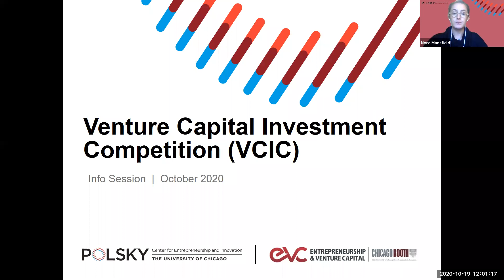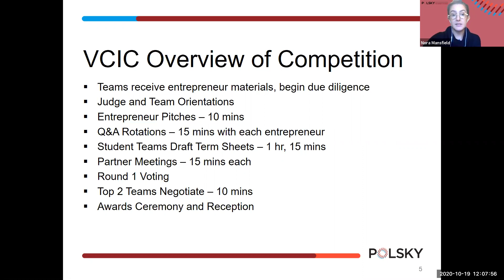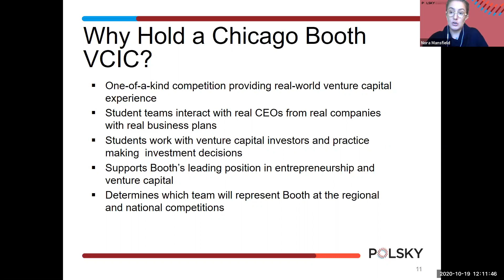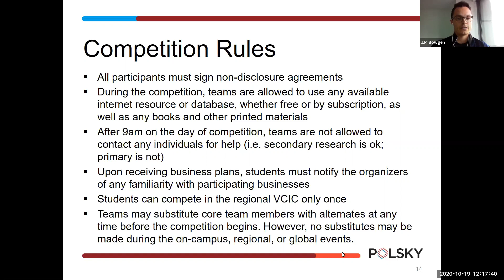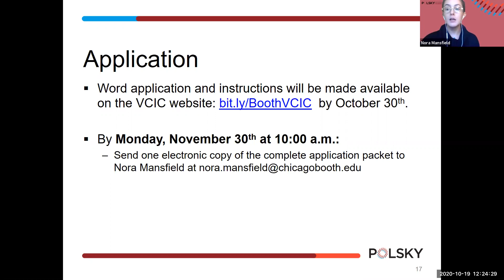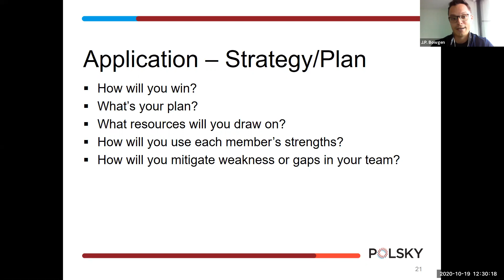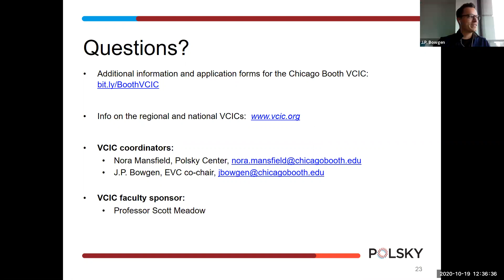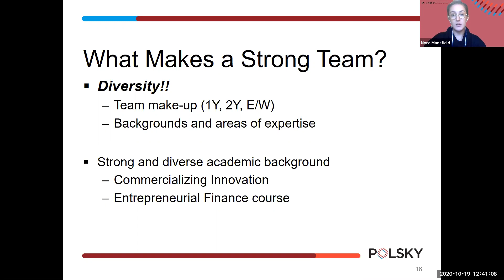Info Session: Venture Capital Investment Competition (VCIC)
Learn about the Chicago Booth Venture Capital Investment Competition (VCIC). In the VCIC competition real-world entrepreneurs will pitch their businesses, and the MBA student teams must determine which company they would invest in if they were VCs. Each team will draft a term sheet and present their investment terms to the panel of VC judges. The top two teams will actually negotiate that term sheet with the entrepreneur they have selected. The winner of this internal competition will advance to represent Chicago Booth in the regional VCIC event.